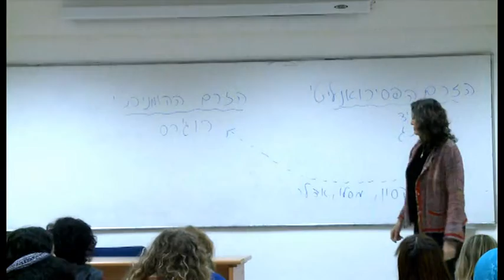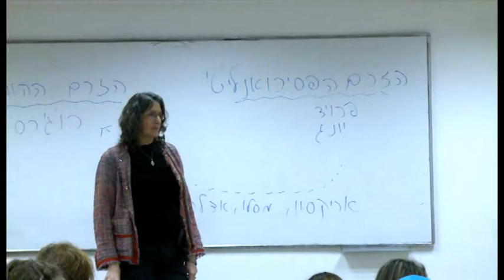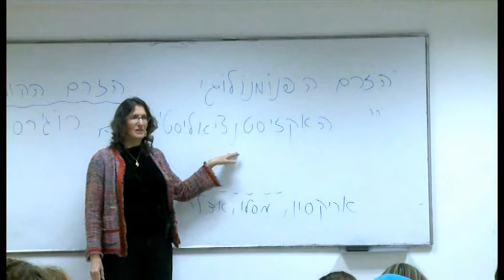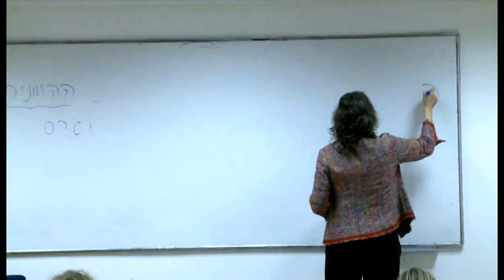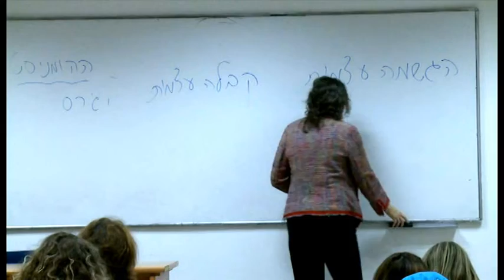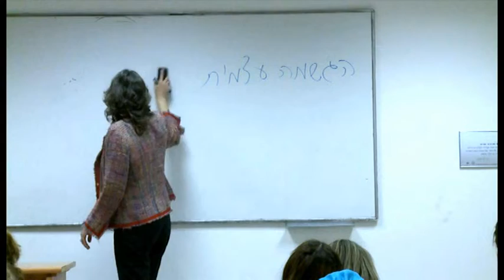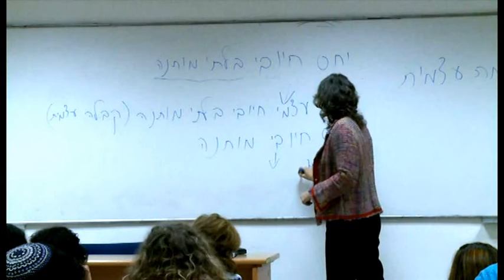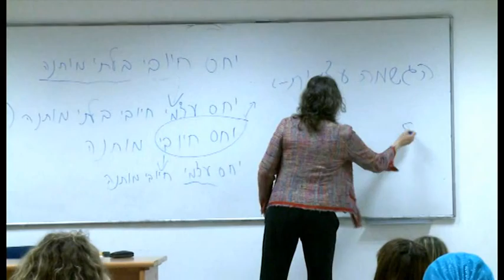פיתוח מיומנויות בינאישיות למנהלים - ד"ר טובה רוזנבלום, המחלקה לניהול, לוגיסטיקה בבר-אילן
הרצאתה של ד"ר טובה רוזנבלום במסגרת הקורס "פיתוח מיומנויות בינאישות למנהלים", הסוקר את התיאוריות של אינטליגנציה רגשית והתפתחות האישיות. ההרצאה מציגה את התיאוריה ההומניסטית והפנומנולוגית של קרל רוג'רס, העוסקת מצד אחד בצורך האוניברסלי להגשמה עצמית ומצד שני בצורך הקריטי של כל אחד מאיתנו להיות נאהב, ודנה בבהתנגשות בין צרכים אלו.